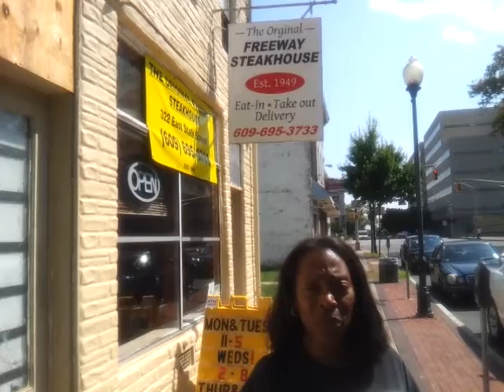Marlene @ Freeway Steakhouse 1